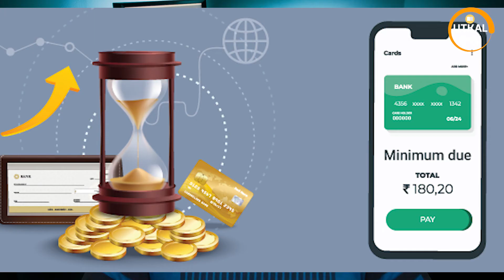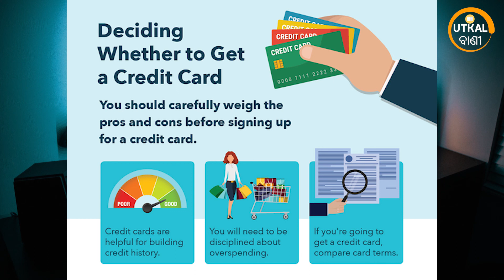Best way to use Credit Cards 🔥🔥🔥| In Odia | Income using credit cards | Should I own a Credit Card ?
In This Video, I have shared important tips by which you can Earn Money from a Credit card.

In this video, I explain the myths about Credit Cards and how can one use a credit card in the most effective way. Always remember "Spend Wisely, Save Wisely"

Introduction
Are Credit Cards Good or Bad?
Where is the Problem?
Why Use Credit Cards
Wise use of Credit Cards
Solution
Conclusion

Thank you for your support! StockMarket Saving Investment InvestmentinOdia Odia OdiaMotivation ActivevsPassive Income